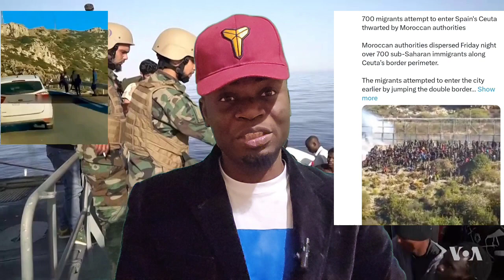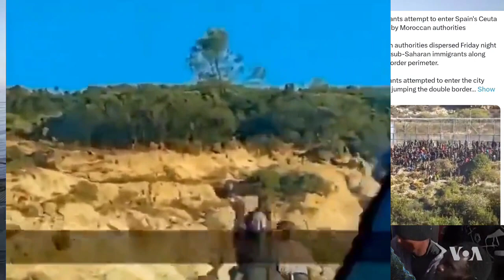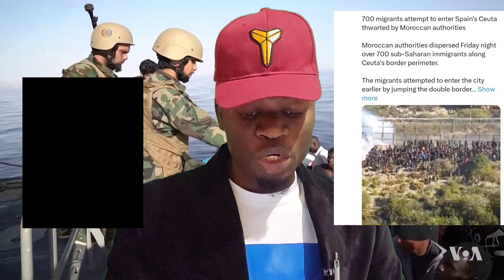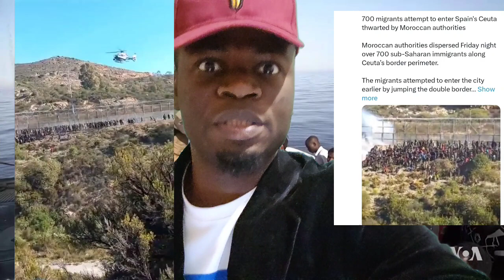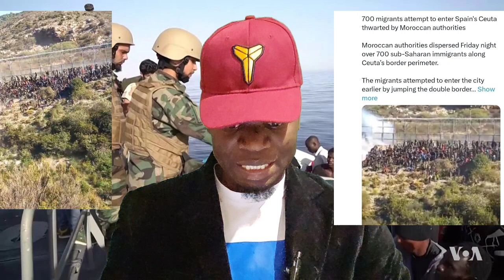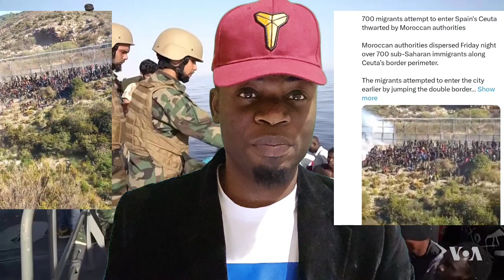Video! Morocco's Police Stops Over 700 Migrants Trooping To Spain Through Cueta Island 🏝